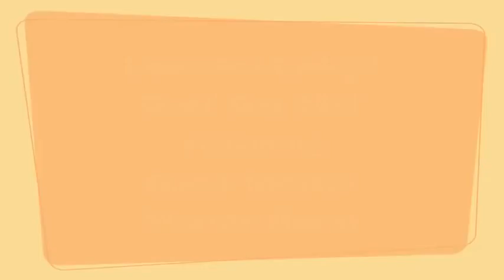Warren Morris at LC Dads Day 2012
Former LSU Tiger, Warren Morris, spoke to the Louisiana College "dads" and their families on Dads' Day, 2012.